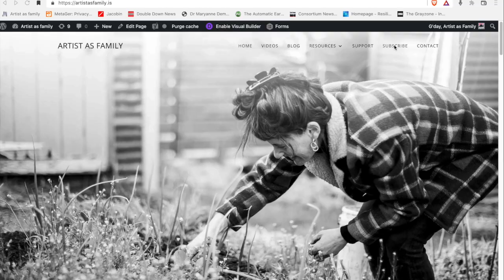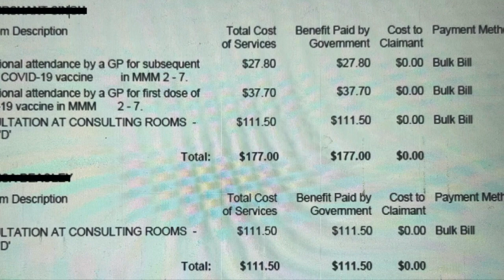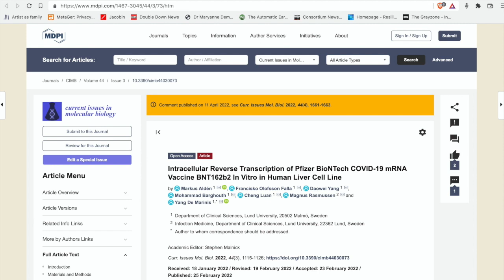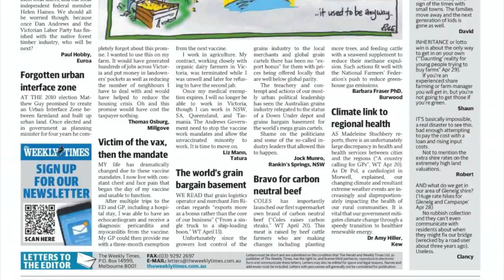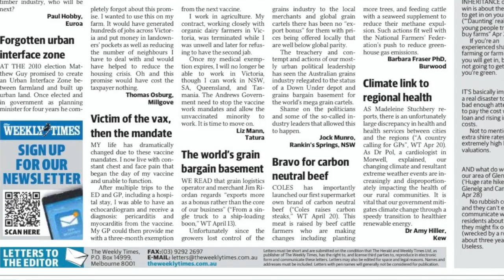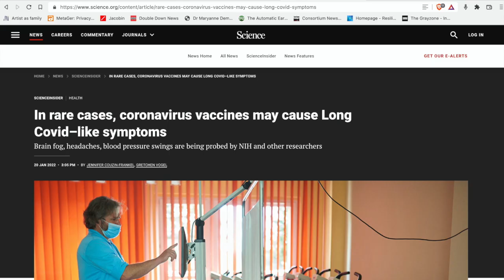Sacked while in hospital recovering from a vaccine injury – Liz Mann's story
Liz Mann, a sheep farmer and ag consultant for the organic dairy industry, was still in hospital recovering from her first Pfizer jab when her contract with her employer was terminated because she refused the second. Liz’s vaccine injury is still affecting her life, but who is listening?